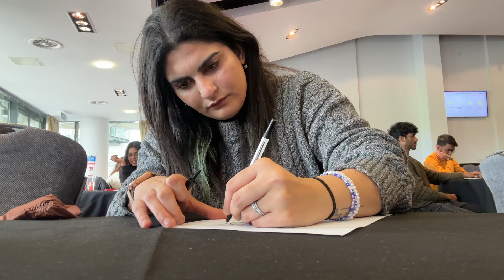Attending a conference at the RACECOURSE 🐎!! DivyaKataria